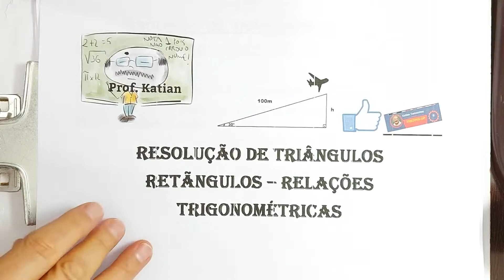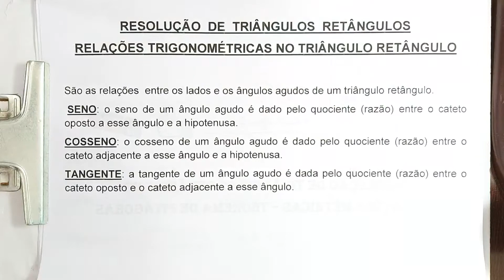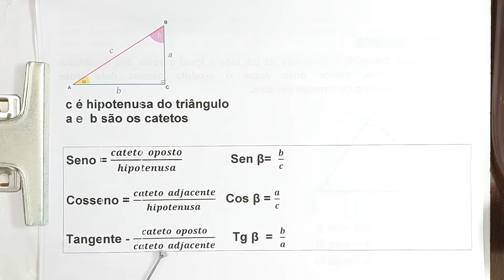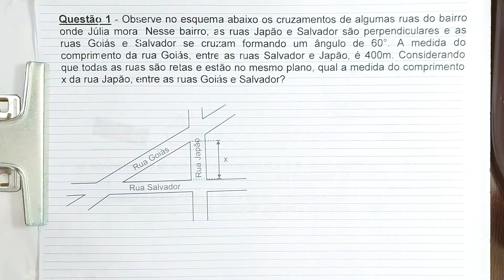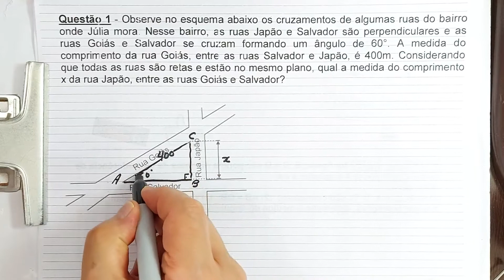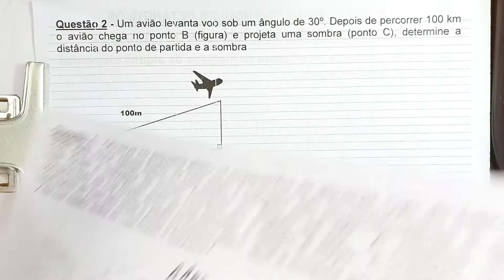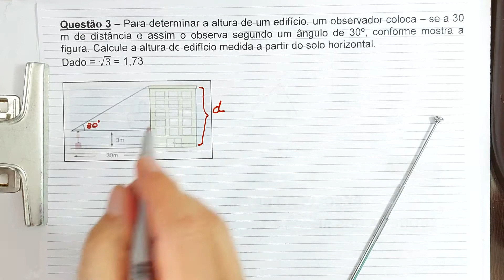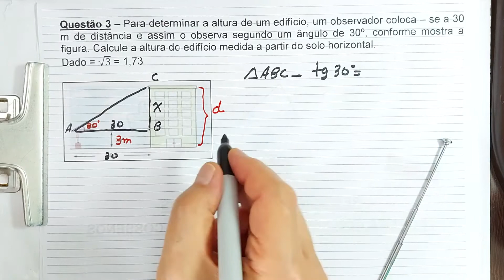RESOLUÇÃO DE TRIÂNGULOS RETÂNGULOS - Relações trigonométricas#ProfKatian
Resolução de triângulos retângulos - Relações trigonométricas de um ângulo agudo de um triângulo retângulo. Seno, Cosseno e Tangente de um ângulo agudo de um triângulo retângulo. Utilização dos arcos notáveis do primeiro quadrante.